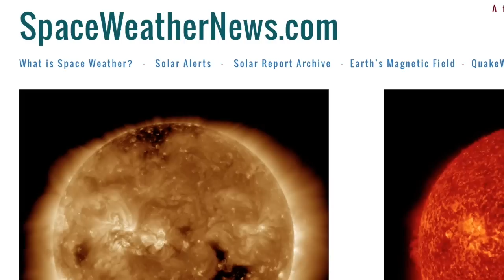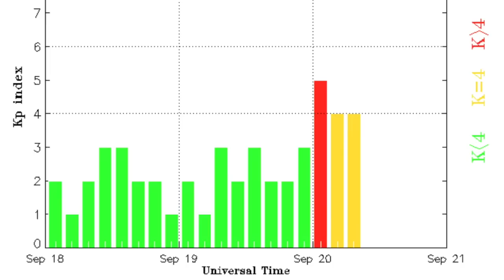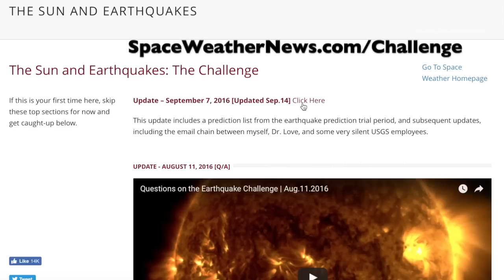Magnetic Storm, Volcano Erupts, Weather Alerts | S0 News Sep.20.2016